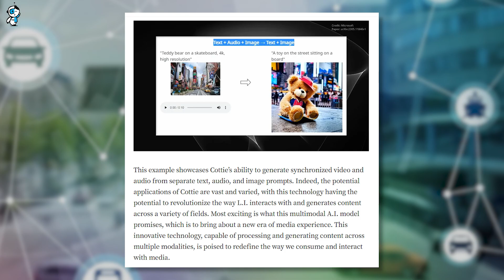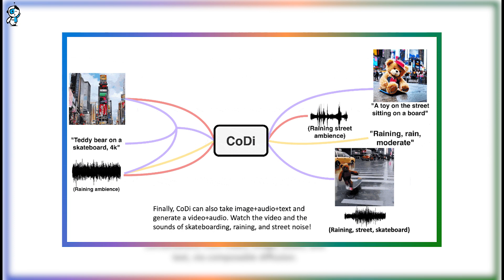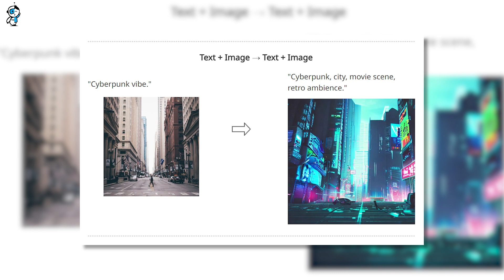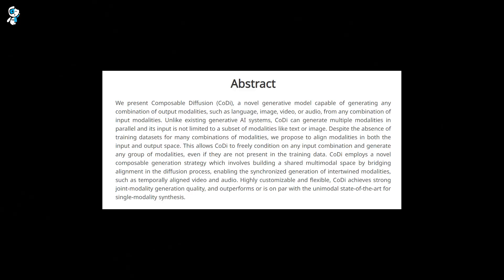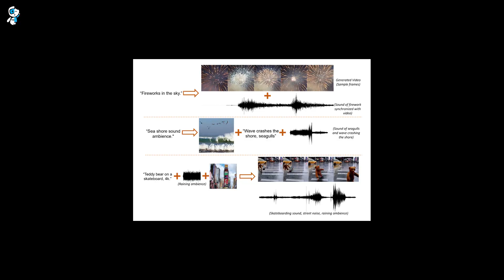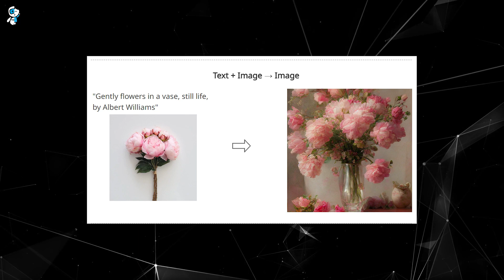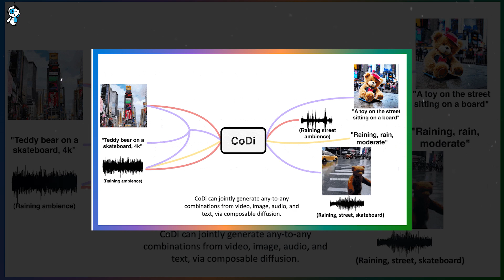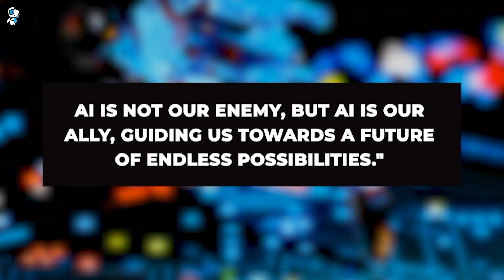CoDi: Microsoft’s INSANE New AI Takes the Internet by Storm! (Must Watch)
Uncover the future of AI with CoDi, the latest release from Microsoft's Project i-Code. A game-changer in artificial intelligence, CoDi - short for Composable Diffusion - breaks the mold, v. From text and images to audio and video, CoDi offers revolutionary capabilities and endless applications.

This video will delve into CoDi's inner workings and real-world applications, from education to accessibility for individuals with disabilities. We'll explore how CoDi's unique training method harnesses the power of cross-attention modules and environment encoders, allowing seamless generation of multi-modal content. Plus, we'll discuss its impressive ability to handle many-to-many generation strategies, making it a multi-talented performer in the AI world.

Join us as we reveal how CoDi is transforming the landscape of AI and laying the groundwork for more engaging and holistic human-computer interactions. Remember: AI is our ally, guiding us toward a future of endless possibilities.